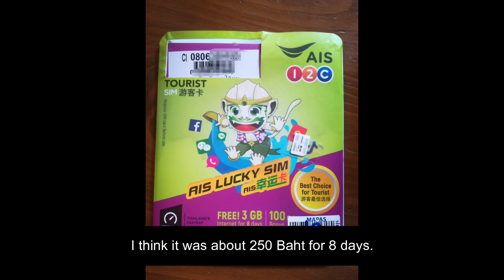Bangkok Travel with Scoot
This episode includes traveling from Japan to Bangkok with Scoot airlines, and going to our hotel (Baiyoke Suite Hotel) by Taxi.

We bought tickets on Scoot from the official site and they were quite cheap!

We reserved the room of Baiyoke Suite through the official site too. If you make reservations early, you can get a cheap price.